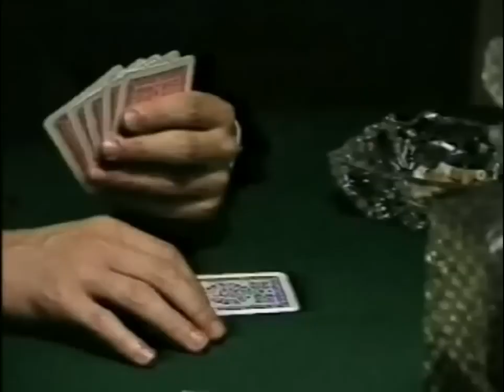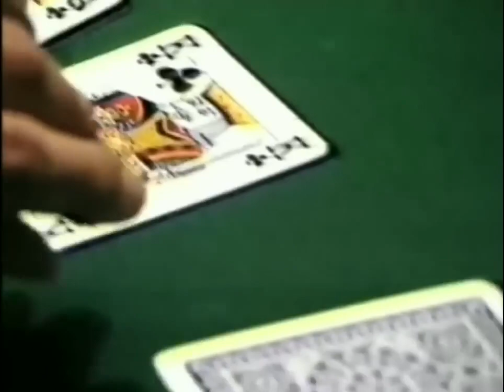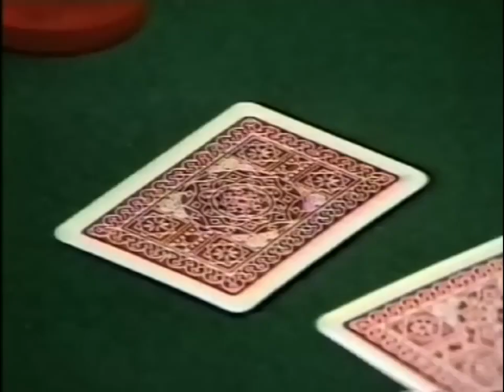MATISSE - Fool For Love (Official Video, 1984)